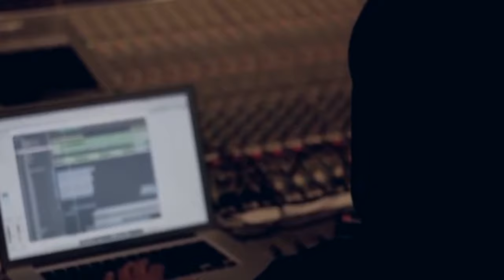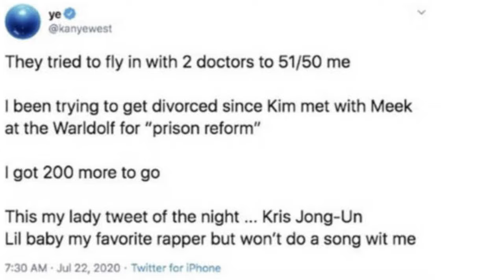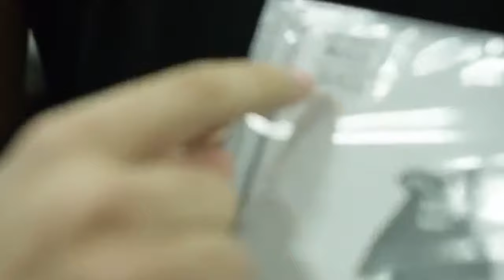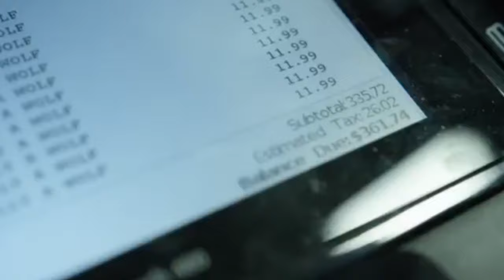IT'S ALL IN YOUR HEAD! A Conversation w/ Russ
Follow The Mood.